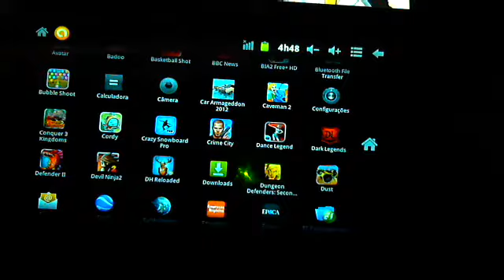Genesis GT-7205 - Cordy {HQ}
Cordy é o pequeno robô com o grande trabalho - para ligar o seu mundo! Ajuda Cordy correr, saltar, empurrar, puxar, levantar, jogar, saltar, swing, e pairar neste belo jogo de plataforma de console qualidade 3D puzzle. Faça o download agora e prepare-se para aproveitar o poder de pura diversão!